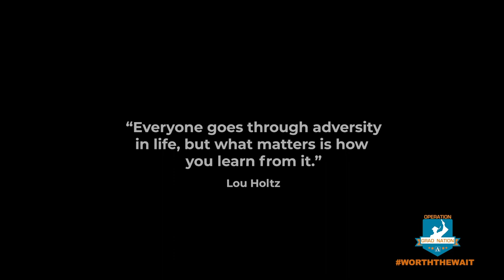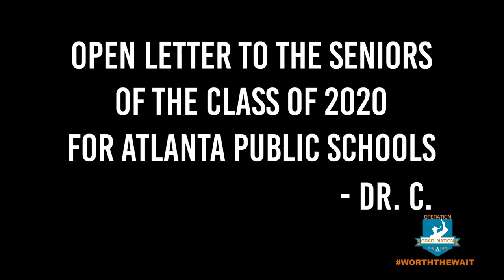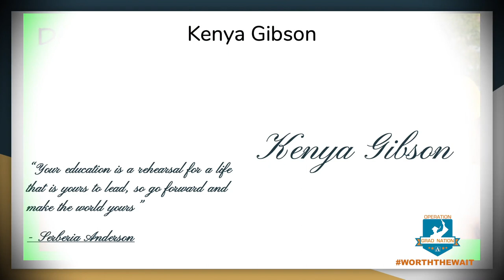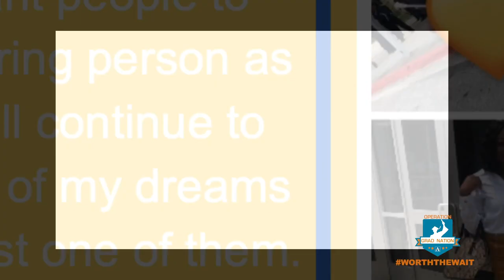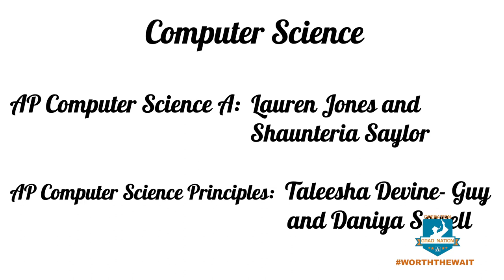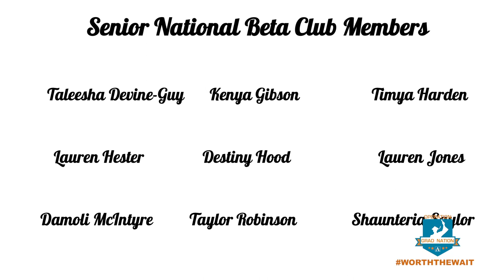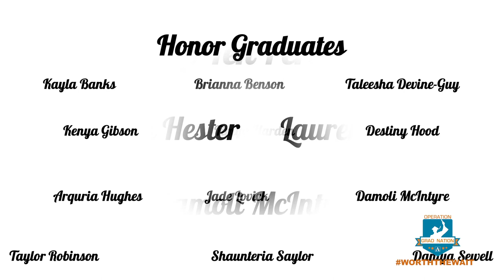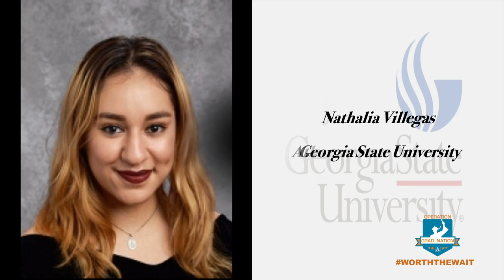Coretta Scott King Young Women's Leadership Academy Virtual Celebration 2020